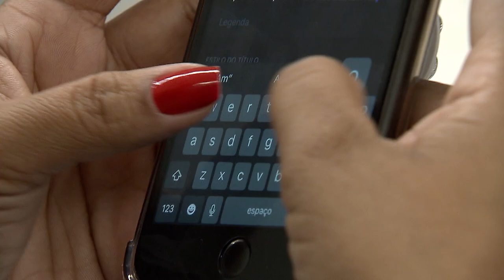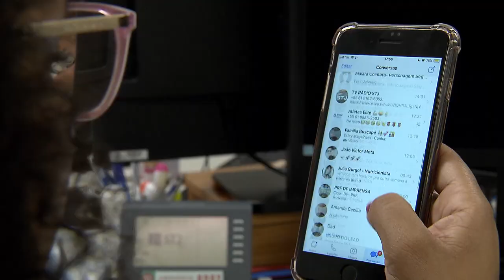Compartilhamento de informações de banco de dados exige notificação prévia ao consumidor 26.02.20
​​​​Bancos de dados que compartilham informações de consumidores devem informá-los previamente acerca da utilização desses dados, sob pena de terem que pagar indenização por danos morais. Para a Terceira Turma do Superior Tribunal de Justiça (STJ), o fato de as informações serem fornecidas pelo consumidor no ato de uma compra, ou até mesmo divulgadas em redes sociais, não afasta a responsabilidade do gestor do banco de dados de previamente comunicar o seu compartilhamento.